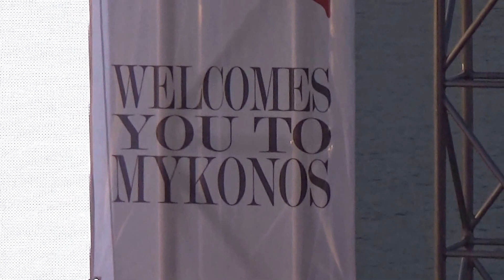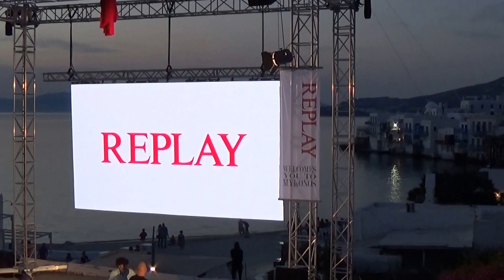Mykonos Ticker TV: Παγκόσμιο συνέδριο της REPLAY στην Μύκονο 1 - 20150507192519